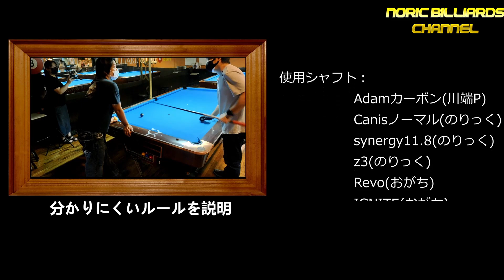【ごめん禁止！】川端聡プロレッスン vol.2 ビリビリペアマッチ①【１人１打】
kawabata satoshi billiards lesson
ペアマッチ：ビリヤードで４人で交代で9球落とすチャレンジ！！！
今回は、ビリヤード上達に必要なレッスンの一部として
A級、B級、C級に関わらず
楽しくペアマッチを見て頂けると共に
トッププロの球まで見れてしまう本当にお薦め企画です
随所に散りばめられている
ビリヤードの球の取り方や説明や
アドバイスを是非参考になさって下さい

のりっくビリヤードチャンネル動画紹介
■大井直幸レッスン動画

■川端聡レッスン動画

■ビリヤード裏技シリーズ

■世界一わかりやすいビリヤード講座

0:00 ビリヤード系youtuber挨拶
2:09 ペアマッチ開始